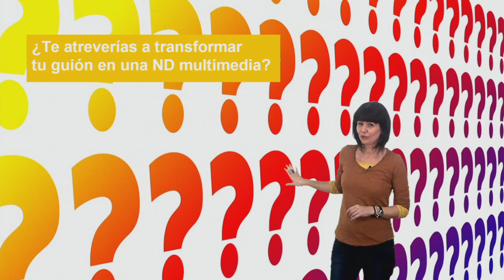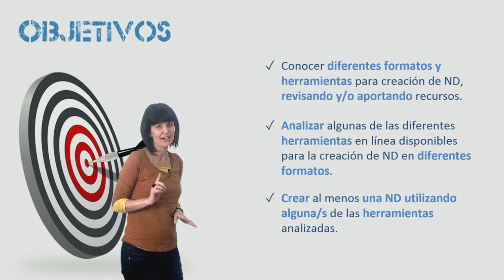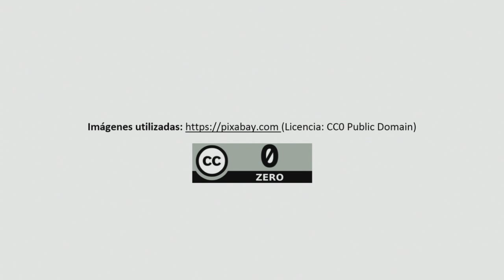Vídeo 3.1. Creación de la narración digital - Objetivos